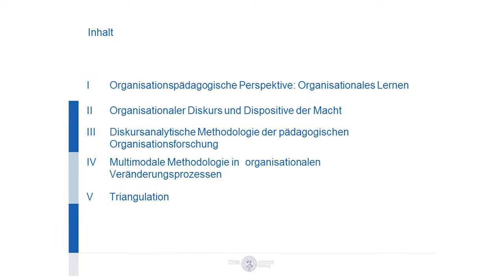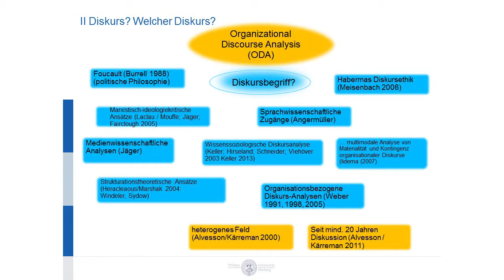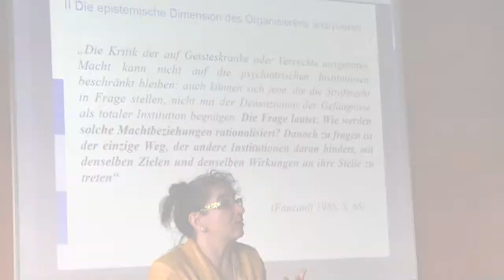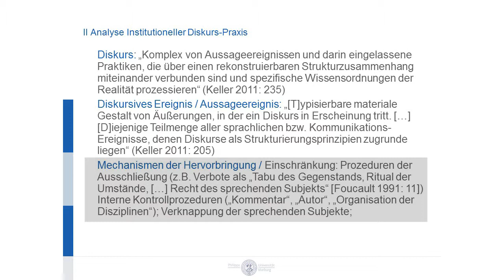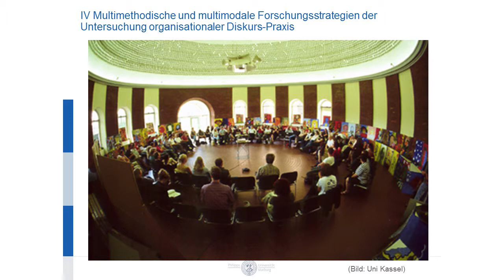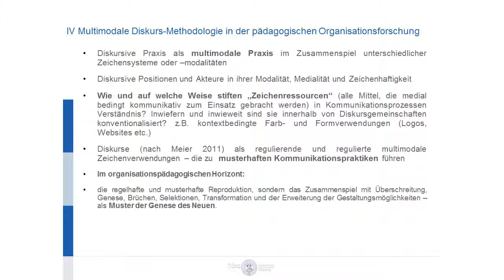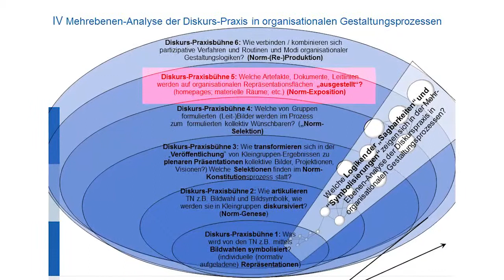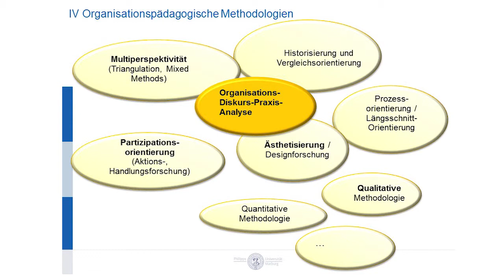Die Untersuchung der Diskurs-Praxis in organisationalen Gestaltungsprozessen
Das Potenzial einer multimodalen und multimethodischen Methodologie in der pädagogischen Organisationsforschung

Vortrag in Koblenz im Rahmen der Tagung ,,Organisation und Theorie"
der Kommission Organisationspädagogik (DGfe2014)

Susanne Maria Weber

Professur Soziale, politische und kulturelle
Rahmenbedingungen von Bildung und Erziehung
im internationalen Kontext